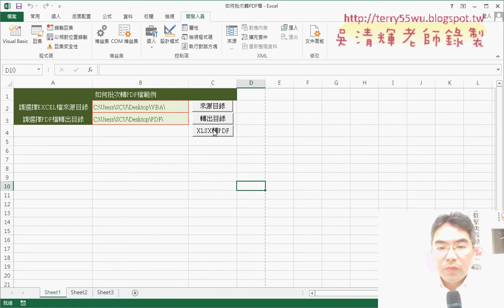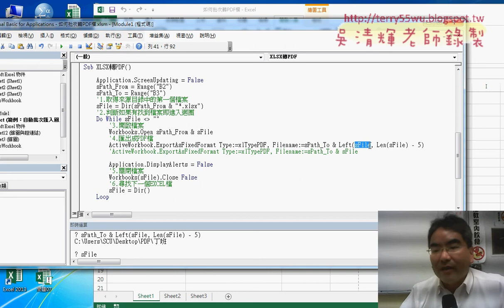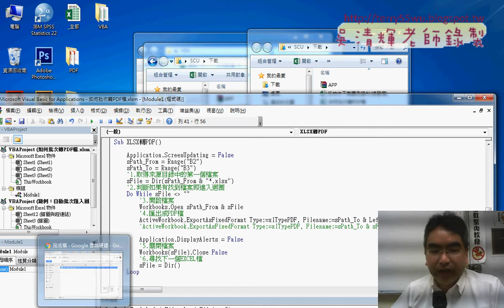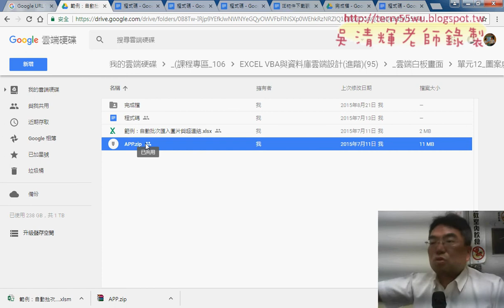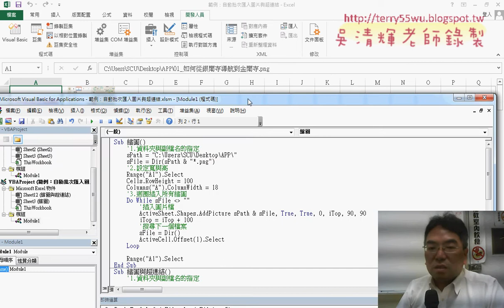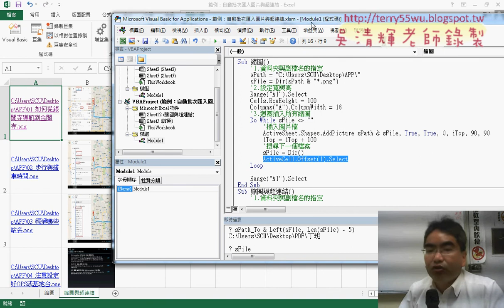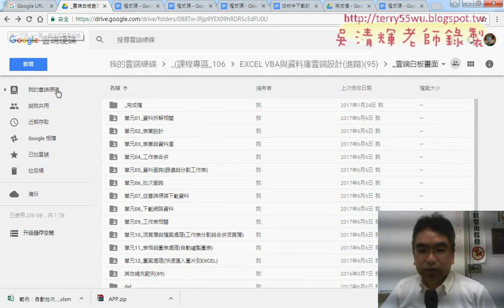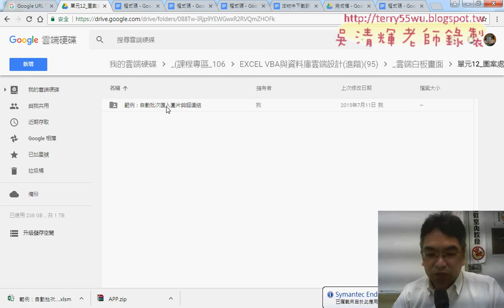08 自動批次匯入圖片與超連結